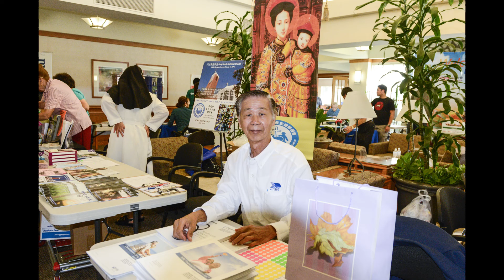2014 松柏會 秋節聯歡 照片集錦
Place: Cerritos, California